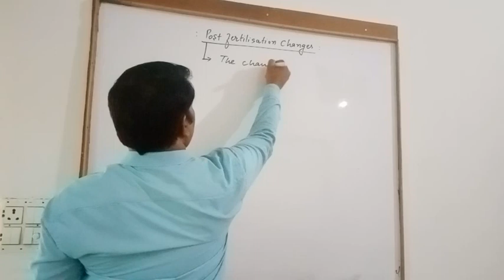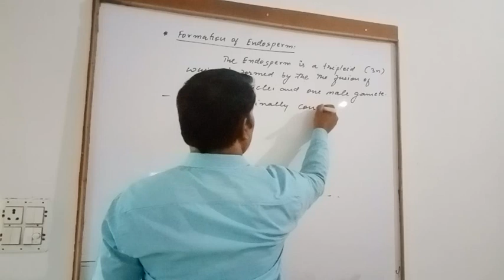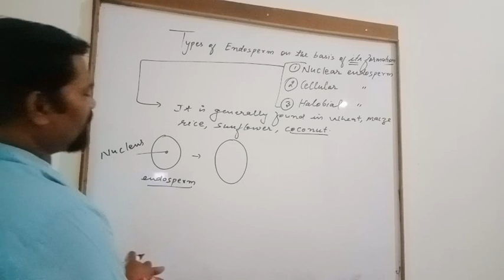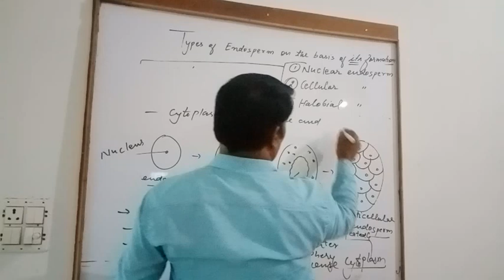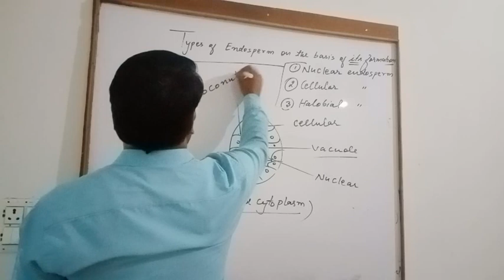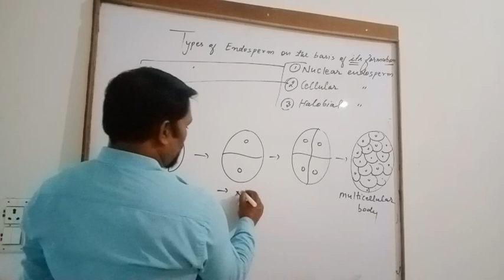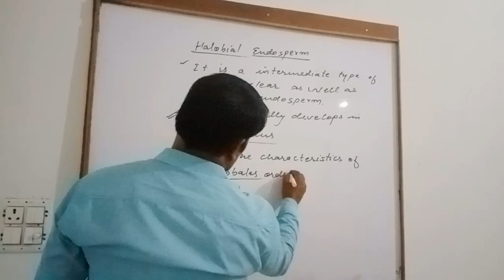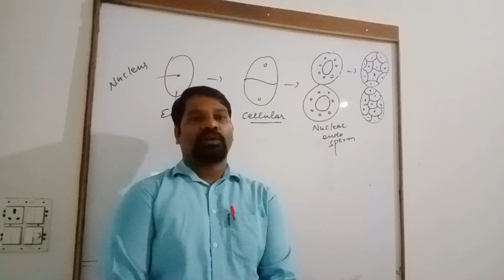L - 30 Post fertilisation changes in plants